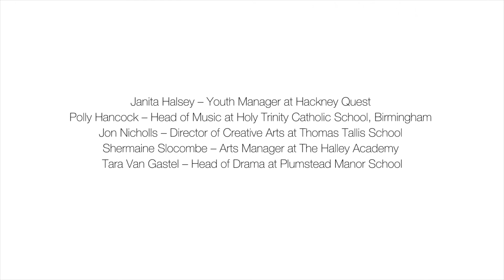Achieve Your Greatness 2018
Highlights from our Achieve Your Greatness creative arts schools programme, which ran from September 2017-August 2018.  Featuring our fantastic partner schools in London and Birmingham.